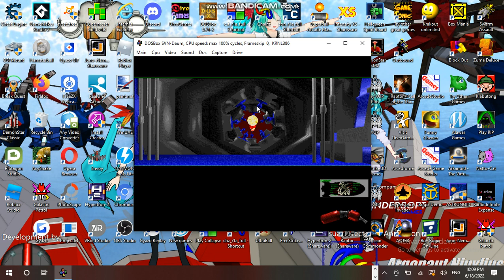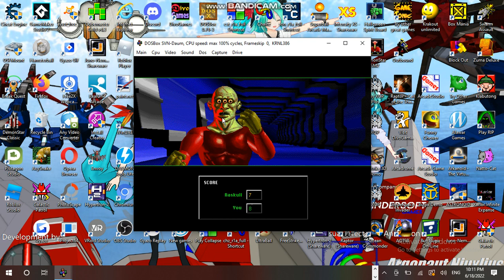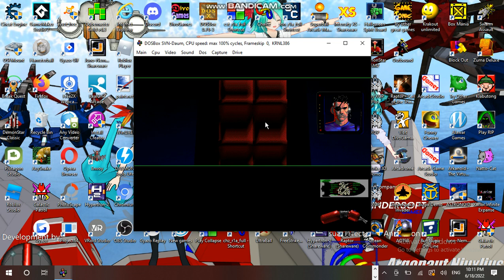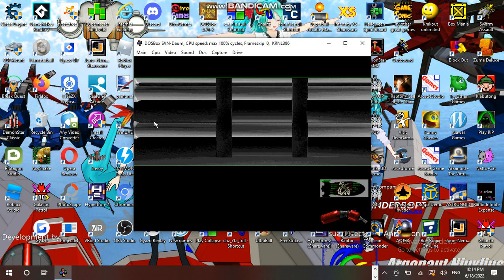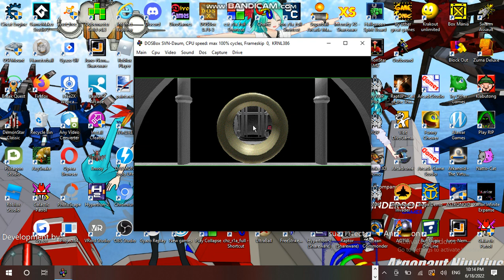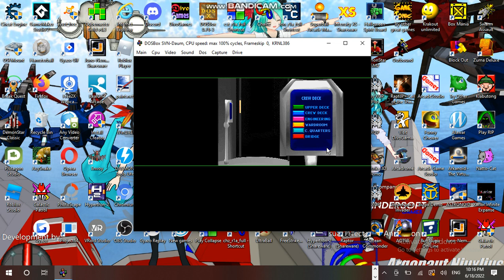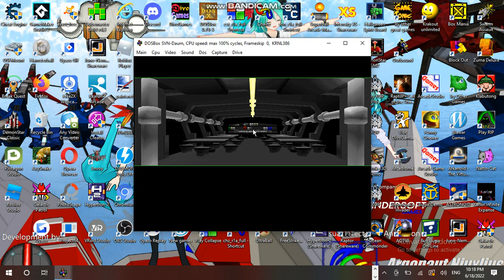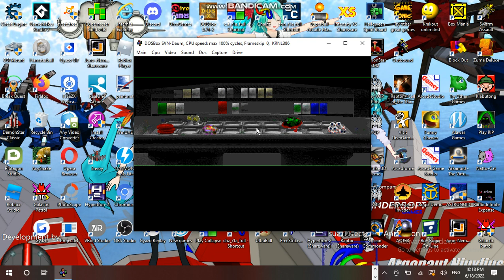This is where all beginning with Space Adventures! - Spaceship Warlock w/james #01 Part 06